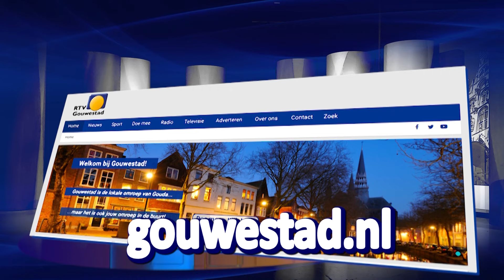Informatief - Goudse Weekendschool en Goudse Schouwburg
Goudse Weekendschool - de eindexamens zijn dit jaar alweer achter de rug en die leerlingen zijn de komende weken wel een beetje klaar met het schoolleven, tenzij je een her hebt en er is ook een school waar leerlingen zelfs met heel veel plezier in het weekend naar toe gaan. Een school die het verschil kan maken in het leven van opgroeiende kinderen, de Goudse Weekendschool.

Programmering Goudse Schouwburg - En aan tafel nog een organisatie met Goudse in de naam, de Goudse Schouwburg. Zij komen vertellen wat er allemaal voor moois op het toneel staat in het komende seizoen.